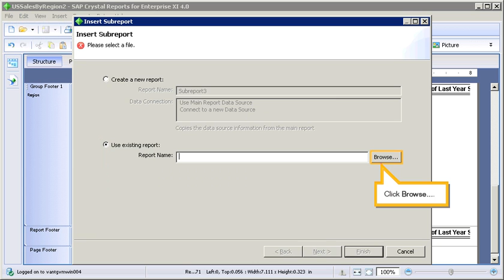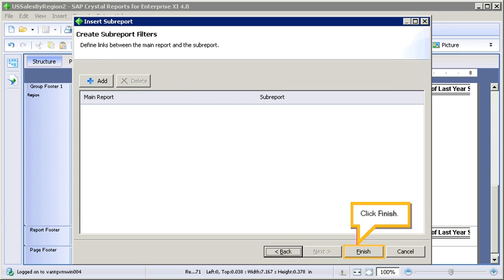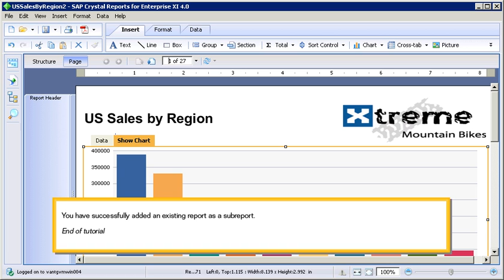Add an existing report as a subreport: Crystal Reports for enterprise 4.x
to view our full catalog of interactive SAP BusinessObjects BI Suite tutorials.